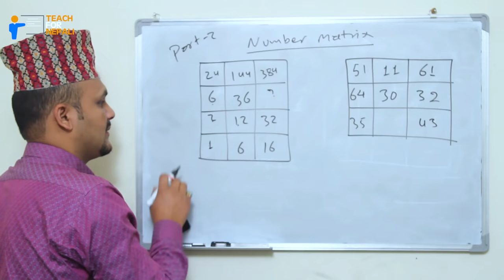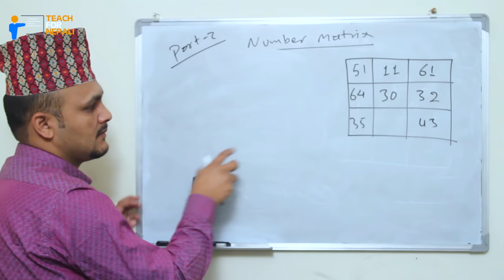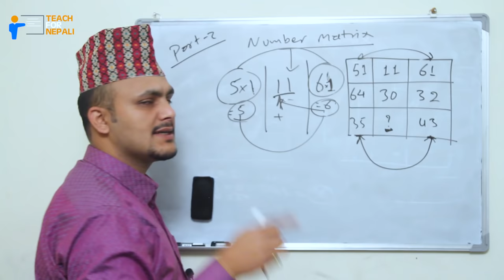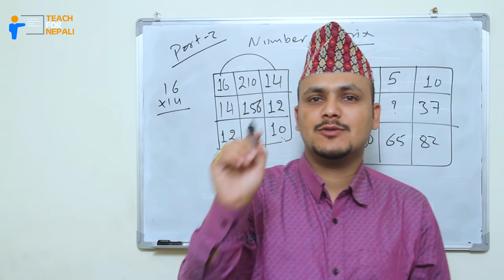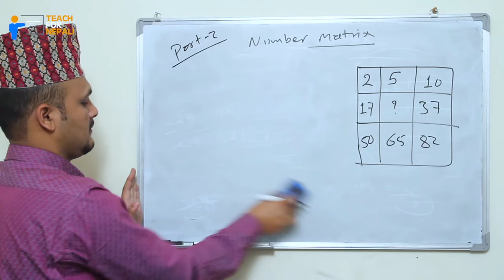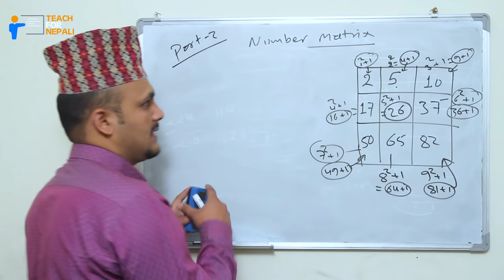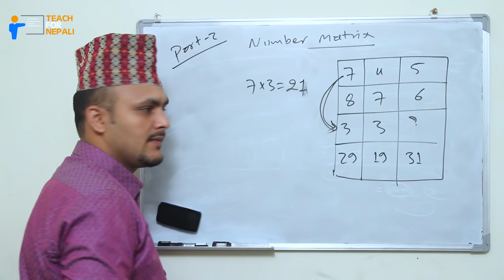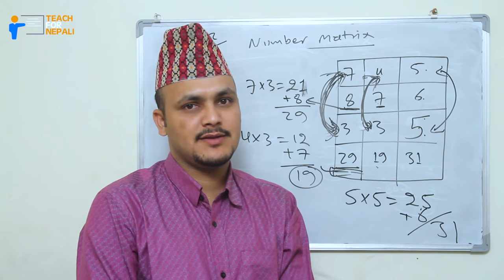Number Matrix Trick, Part-2 | Kuber Adhikari || Teach For Nepali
©teachfornepali(Kuber Adhikari)